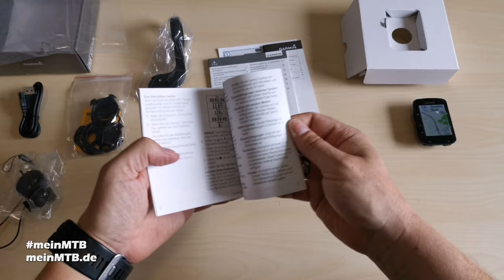Garmin EDGE 520 Plus | Unboxing | 28.12.2019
In diesem kleinen Unboxing Video zeige ich Dir den Inhalt des Garmin EDGE 520 Plus Tachos. Es gibt ein paar Infos zum Gerät und erste Eindrücke von mir. Fragen zu dem Gerät bitte in die Kommentare. Ein ausführliches Review erscheint im März 2020.
Kaufe den Tacho bei Amazon*

Wenn über diesen Link ein Kauf zustande kommt, werde ich mit einer Provision beteiligt.